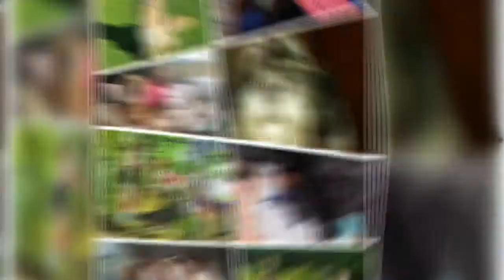Mortimer the Maine coon kitten meets 3 dogs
Mortimer meets Alice, then Nicky the Cavalier, then Shiva the German Shepherd for the first time.  Alice, Nicky and Shiva are all known to be great with cats already.